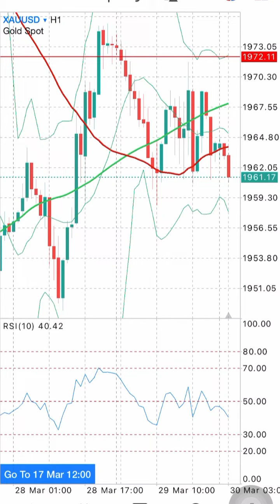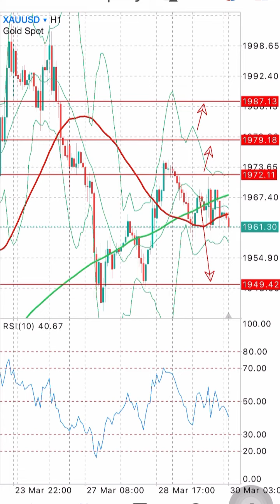XAU/USD on 30 March 2023 Signals Forecast Outlook Potential by Trading Gold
XAU/USD on 30 March 2023 Signals Forecast Outlook Potential by Trading Gold. Signals Forex Pairs Forecast Tips for Daily Beginner Trading Videos. XAU/USD on 29 March 2023 Signals Forecast Outlook Potential by Trading Gold.

foreign exchange
forex
forex trading
forex news
forex market
forex signals
best foreign exchange
currency trading
forex currency
forexdirectory
forex investment
forex strategies
mt4 indicators
trading signals
factory forex
smart trader
fx daily
forex analysis
action forex
forex account
forex trading signals
forek
tradize
forex millionaire,
fx charts
forex platform
currency fx
funded trader
forex dealer
trader 4
learn forex trading
market crash
Investment fx
IQ options
option iq